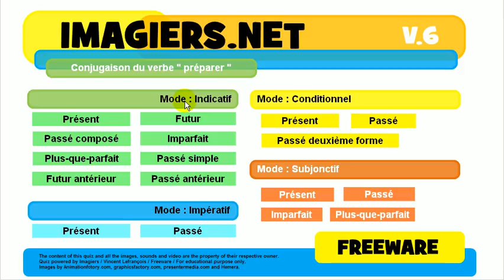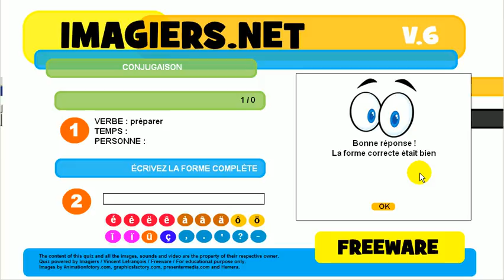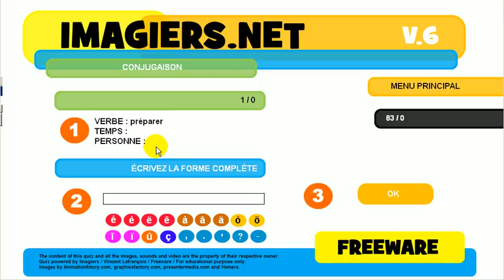불어 알아보기 # 활용 # préparer